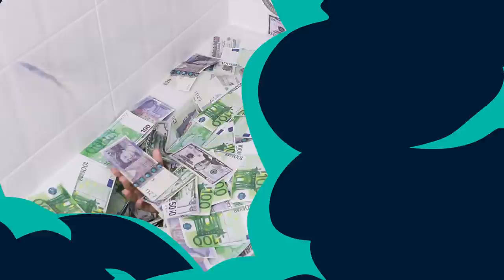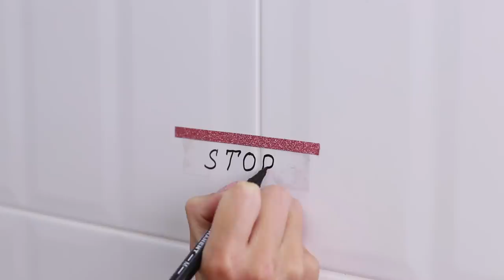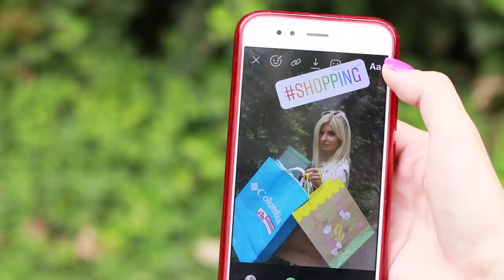13 Hacks That Will Save You A Ton Of Money / How To Survive On $1?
Living in total saving mode is not as scary as it might seem! And with our lifehacks it will be even easier! Don't believe? Watch our new video and you'll see everything with your own eyes!

Supplies:
• Nutella
• Flour
• Milk
• Baking soda
• Microwave
• Needle with thread
• Decorative scotch tape
• Scotch tape
• Permanent marker
• Flower bouquet
• Teddy bear
• Coconut oil
• Perfume
• Peppermint
• Lemon
• Water
• Bicycle
• Unnecessary clothes
• Watermelon
• Fruits
• Jelly
• Old flip-flops
• Laces
• Branded bags
• Toothpaste
• Toothpick

16 Edible School Supplies! Prank Wars!